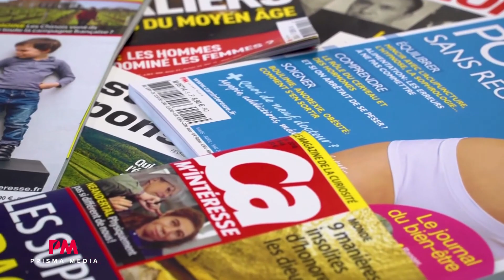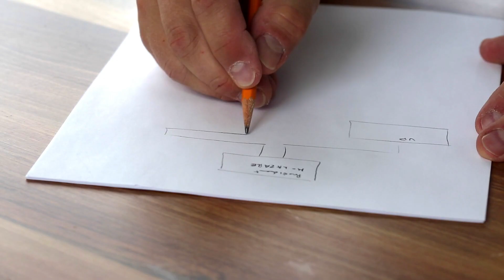Anthropologues de marques ? Annaïk Barbé et Guillaume Bazin sur écoute [DESIGN]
Montage : Melchior MAJ
Organisation : Rémi Ferroul